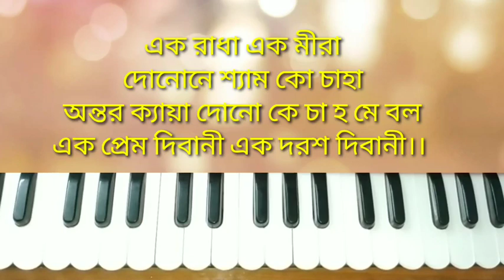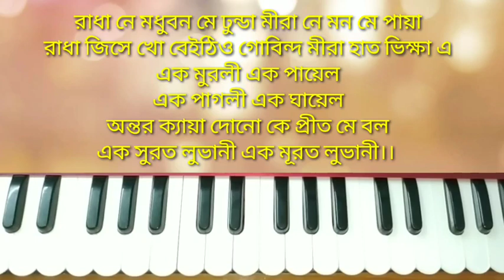Ek radha ek meera //meerar vajan //harmonium tutorial